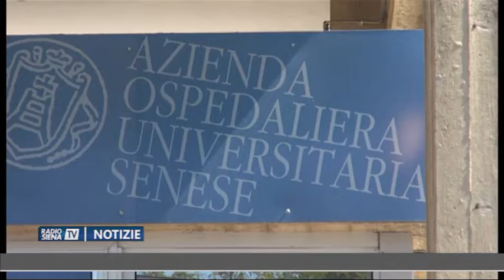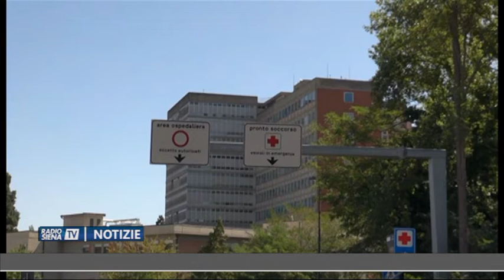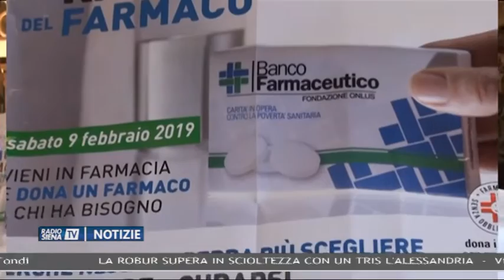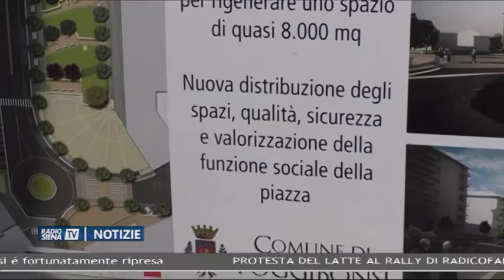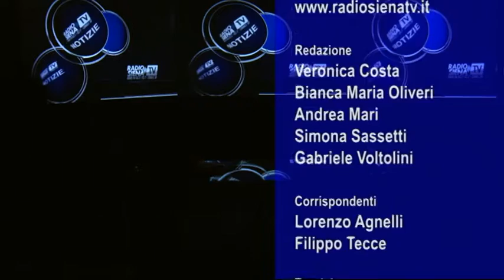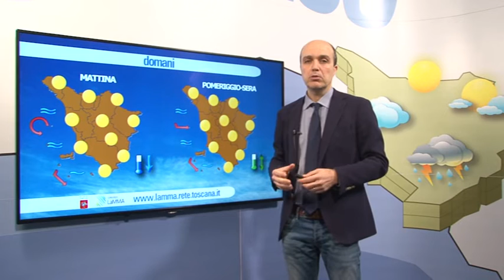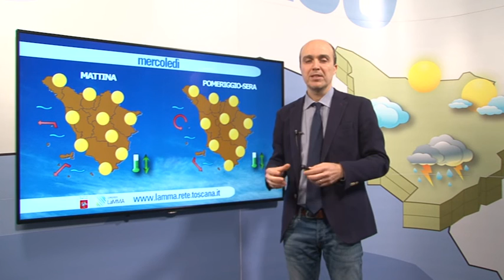RadioSienaTV Notizie 11022019